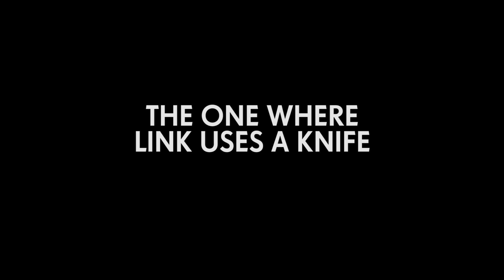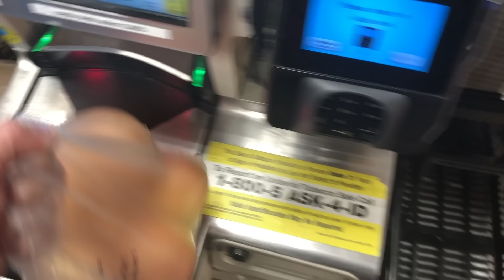Link Uses a Knife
Today, we're learning how to properly cut an onion.  RL #09

Note that today's content was recorded in advance of the US outbreak of COVID-19. Please excuse any reference that is no longer accurate or seemingly disrespectful or unhealthy due to general effects of the COVID-19 pandemic.

If you enjoyed this video, chances are you’ll love our weekly podcast, Ear Biscuits